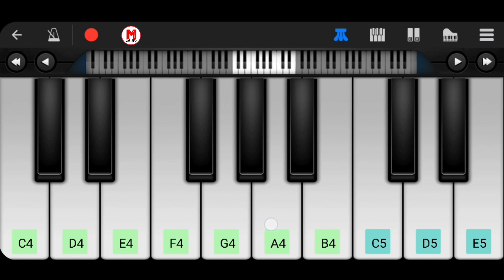Fitoor Piano Tutorial - Shamshera | Arijit Singh, Mithoon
Hi Guys its a new Piano Tutorial Of Song Fitoor from Shamshera

Song: Fitoor
Singer: Arijit Singh, Neeti Mohan
Composer: Mithoon
Movie: Shamshera

Perfect Piano Apk